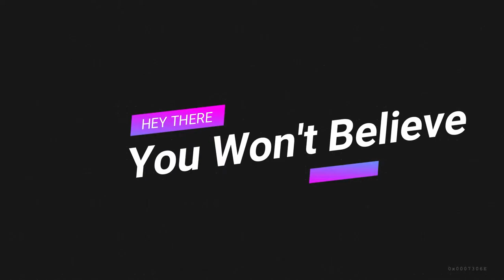30 Pictures Reveal The Magic Behind Perfect Instagram Worthy Photos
30 Pictures Reveal The Magic Behind Perfect Instagram Worthy Photos.